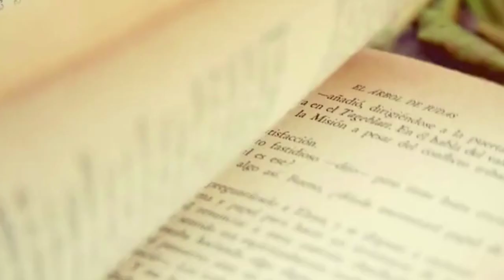Besos de Hormiga (Booktrailer) - Editorial Círculo Rojo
En alguna ocasión has sentido un pinchazo de vacío y dolor en el
pecho? Una falta de aire que existe sin estar, que ni se ve ni se va, solamente
duele. Ahí. Dentro. ¿Lo has vivido alguna vez? Si es así, esta
novela es para ti, y empieza de la siguiente forma:
Perderte ha convertido mi vida en una vida sin aire. No puedo más
que intentar r espirar. Solo me calma el r ecuerdo de nuestr os besos de
hormiga, donde tus dedos cálidos de paciencia infinita acariciaban
suavemente mi mano de niño, mientras me dor mía con una sonrisa de
ángel. Lo r ecuerdo tan intensamente que, a veces, incluso par ece r eal.
Y ojalá lo fuera. En cierto modo la madurez es la marchitez de la
inocencia. Ojalá aún fuera niño… Ojalá siguieras aquí.
Besos de hormiga no es una historia de amor entre insectos, no. Es la
historia de un soplo de aire, de aquellas sensaciones que ahuyentan
los vacíos que comprimen el pecho. Simples caricias que hacen ser
lo que uno es. Es tu turno. Solamente disfruta y comparte millones
de besos de hormiga.